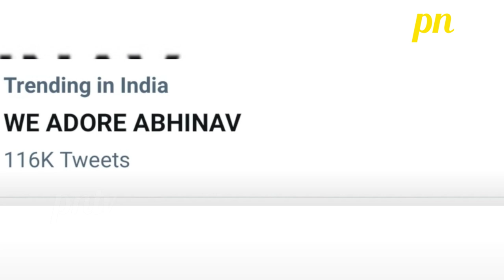Abhinav Shukla Par Umda Fans Ka Pyaar, Twitter Par Trend Huaa